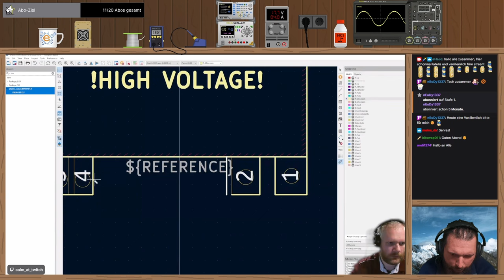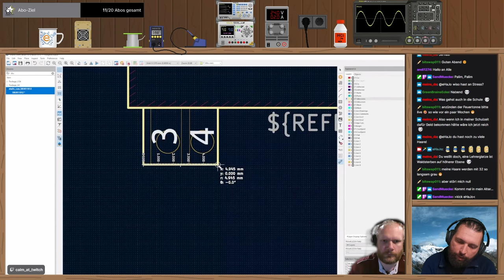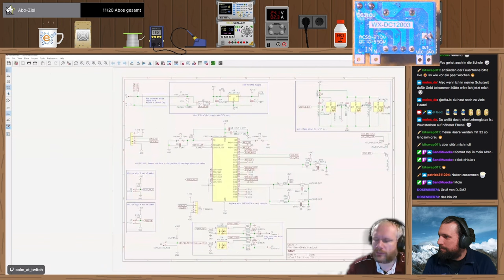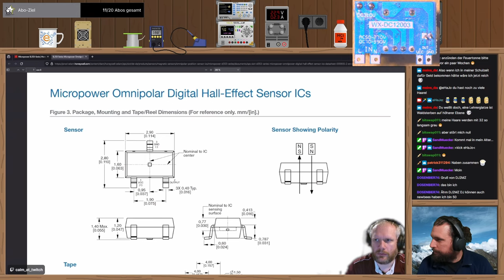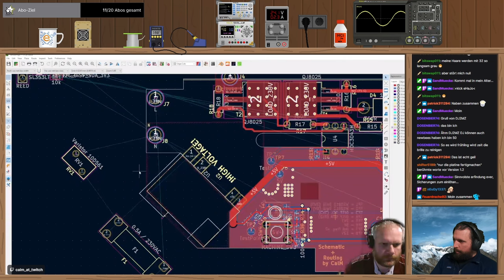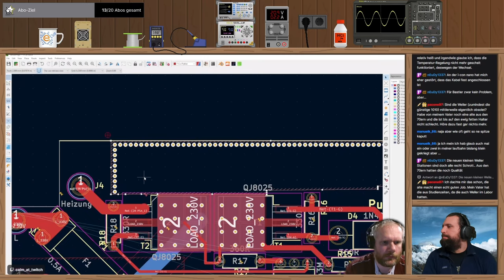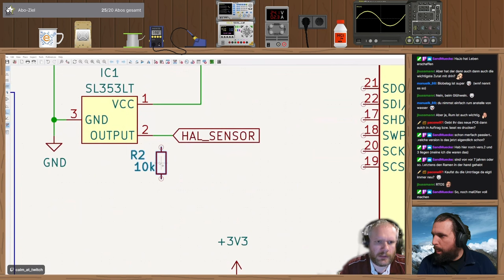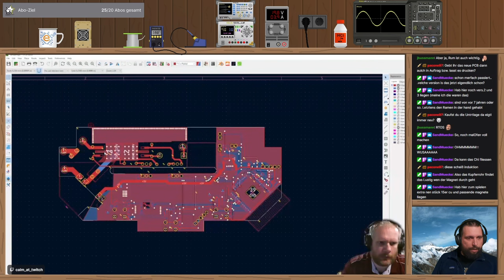Livestream vom 13.03.24 ✏️ Platine fertig machen!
In diesem Livestream haben wir die Platine der SenseHaJo finalisiert und können diese nun bestellen! Freu mich schon!